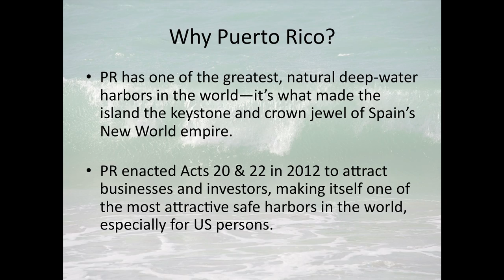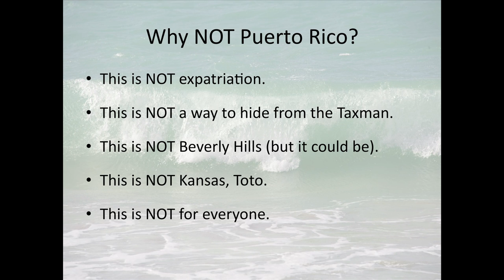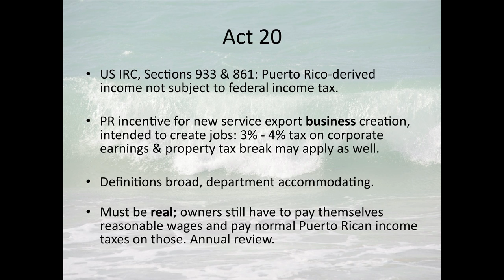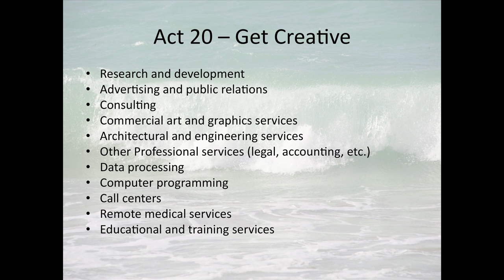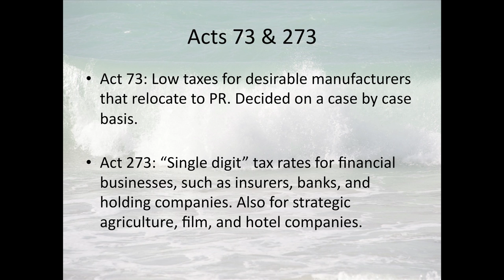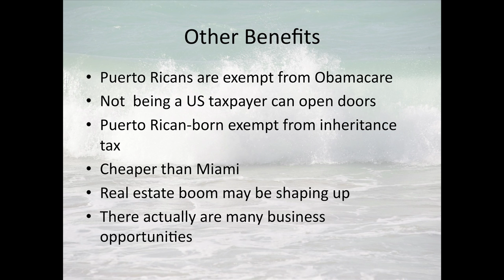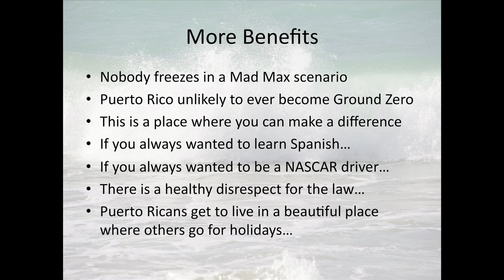Legal Tax Reduction Puerto Rico - Louis James at Stansberry & Associates Conference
For complete coverage on how to take advantage of these tax strategies